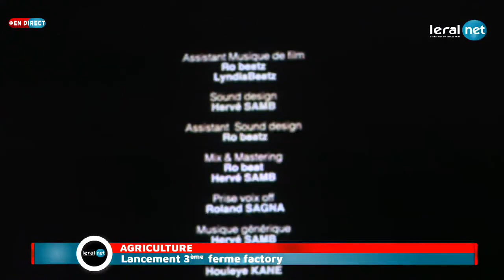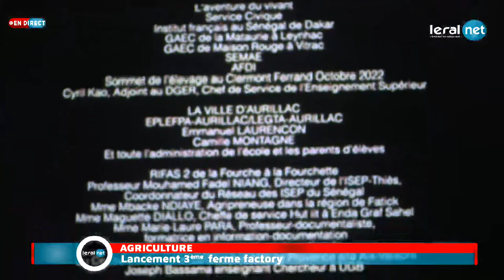Lancement de Ferme factory Hub